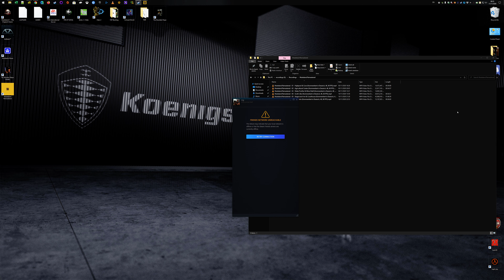Wasteland Remastered - 07 - Ammo Dump & Police Station (Kommentiert in Deutsch, 4K, 60 FPS)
Part of my full playthrough of Wasteland Remastered (Microsoft Store version).